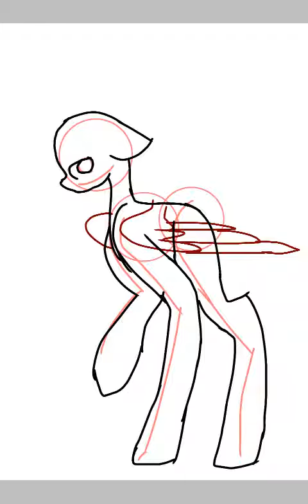Puppet's color Guide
Song: Fly away by The Fat Rat
Oc: Puppet (original belongs to Scott coffin)